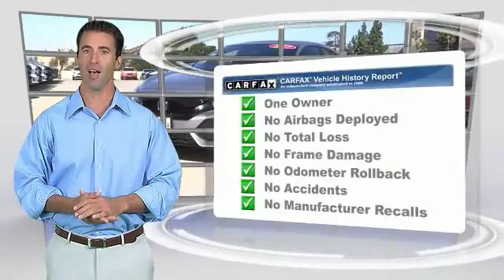2017 Honda Civic Hatchback VAN NUYS LOS ANGELES SAN FERNANDO VALENCIA CANOGA PARK uc424164t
2017 Honda Civic Hatchback Sport CVT

RUSSELL WESTBROOK CHRYSLER DODGE JEEP RAM PROUDLY SERVICING VAN NUYS, LOS ANGELES, SAN FERNANDO, VALENCIA, CANOGA PARK, & SURROUNDING SOUTHERN CALIFORNIA LOCATIONS. THIS SILVER 2017 Honda CIVIC HATCHBACK IS EQUIPPED WITH A Engine: 1.5L I-4 DOHC 16-Valve Turbocharged, AUTOMATIC TRANSMISSION, AND RECEIVES AN ESTIMATED 30 City/36 Hwy MPG. CONTACT RUSSELL WESTBROOK CHRYSLER DODGE JEEP RAM OF VAN NUYS TO SCHEDULE A TEST DRIVE AND TAKE THIS 2017 Honda CIVIC HATCHBACK HOME TODAY, OR VISIT OUR SHOWROOM CONVENIENTLY LOCATED AT 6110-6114 VAN NUYS BLVD VAN NUYS, CA 91401. STOCK #: uc424164t | 2017 Honda Civic Hatchback Sport CVT 2017 Honda CIVIC HATCHBACK Sport CVT **BACKUP CAMERA**, **BLUETOOTH WIRELESS / HANDS FREE**, **REAR SPOILER**. CARFAX One-Owner. Clean CARFAX. At Russell Westbrook Chrysler Dodge Jeep Ram of Van Nuys we provide premium customer service with a hassle-free buying experience. Make sure to ask about our $0 Down Financing on this vehicle! At Russell Westbrook Chrysler Dodge Jeep Ram or Van Nuys, every customer is a winner! All vehicles feature Market-Based Pricing, CARFAXTM Vehicle History Reports, and reconditioning records. Russell Westbrook Chrysler Dodge Jeep Ram or Van Nuys - A Team Above All - Above All, A Team! STOCK #: uc424164t | VIN: SHHFK7H40HU424164 | 2017 Honda Civic Hatchback Sport CVT Russell Westbrook CDJR of Van Nuys